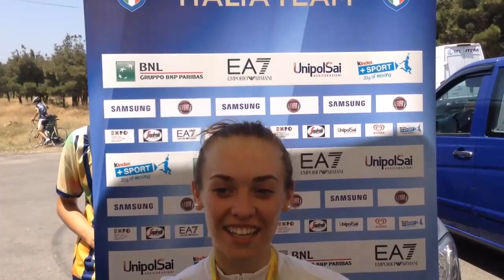Tbilisi2015: Letizia Paternoster, ORO nel ciclismo!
La felicità e la commozione di Letizia Paternoster, ORO nel ciclismo giovanile agli EYOF di Tbilisi2015! Le nostre ragazze hanno gareggiato con intelligenza e grande spirito di squadra! Bravissime ragazze!